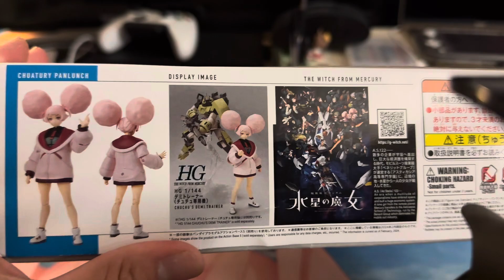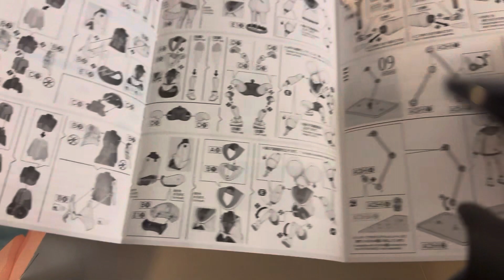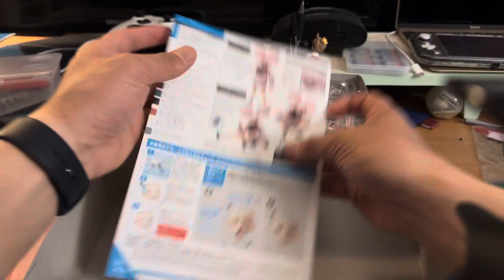chuatury panlunch figure rise standards unboxing